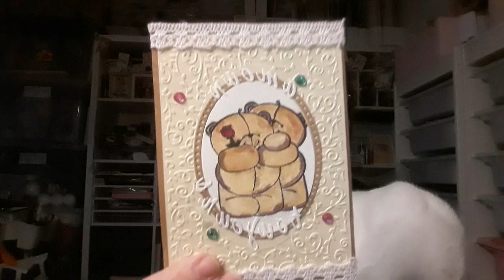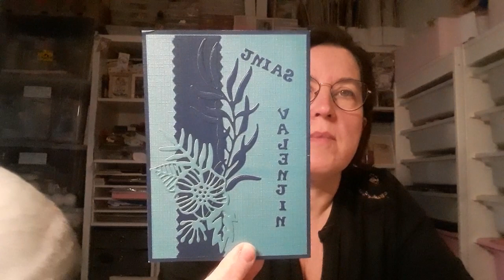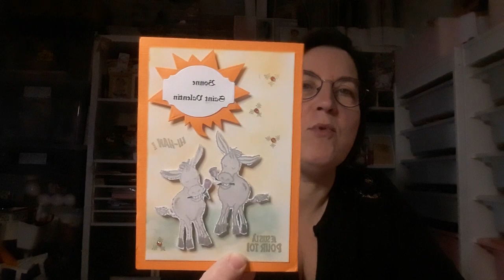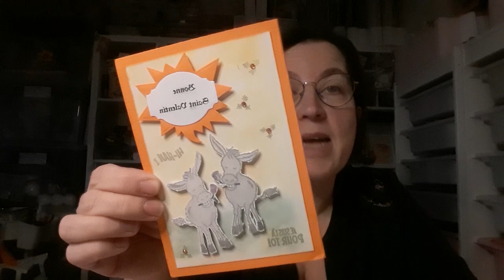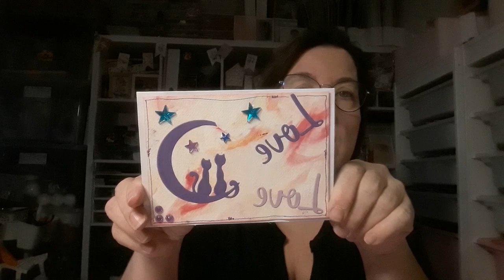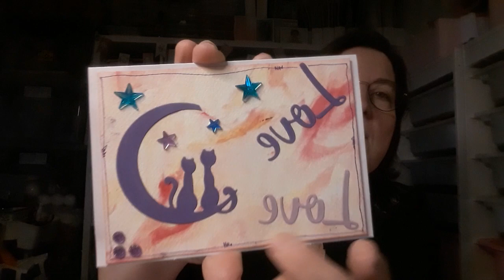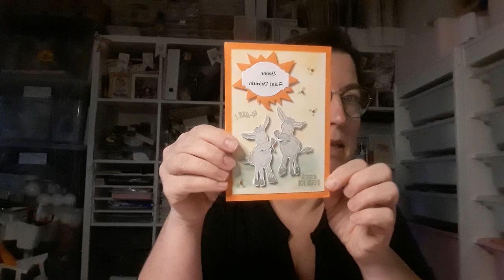ma BAL : toujours bien remplie mercis a vous !!!